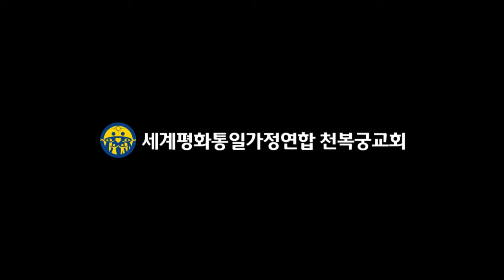20160528 초종교예배 '나는 알파와 오메가라'